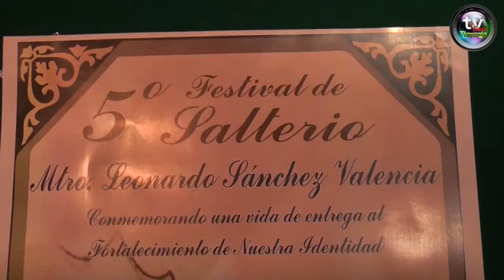QUINTO FESTIVAL DE SALTERIO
PRESENTA SECTURE QUINTO FESTIVAL DE SALTERIO

• El evento se realizará el domingo 10 de junio en el barrio de San Antonio, en Atltzayanca.

La Secretaría de Turismo del Estado (Secture), en coordinación con el Ayuntamiento de Atltzayanca y la Asociación “Huellas de Arte”, presentó el “Quinto Festival de Salterio ‘Maestro Leonardo Sánchez Valencia’”, que se realizará el domingo 10 de junio.

Por medio de este evento, se busca conservar y difundir el salterio, instrumento musical característico del municipio de Atltzayanca, donde aún se elabora de manera artesanal.

Durante la presentación, se dio a conocer que este festival se realiza en el marco de la celebración en honor a San Antonio, y representa un homenaje a la memoria del Maestro Leonardo Sánchez Valencia, quien dejó un legado de más de 50 años dedicados a la construcción y ejecución del salterio.

El evento se realizará en la explanada del barrio de San Antonio, en el municipio de Atltzayanca, a las 13:00 horas y contará con la presentación de cinco agrupaciones, de las cuales tres son de la Ciudad de México.

El cartel del festival está integrado por: Salterios “Huellas de Arte” como grupo anfitrión; Salterios “Alma de Cedro”, Ensamble “Champagne”, Orquesta Típica “Añoranzas” y la Orquesta Juvenil de Cuajimalpa.

Cabe señalar que la Secture respalda este tipo de iniciativas que fomentan la cultura regional y fortalecen la identidad del estado.